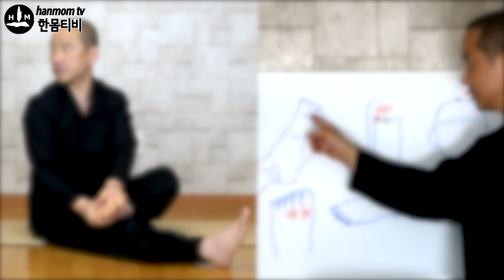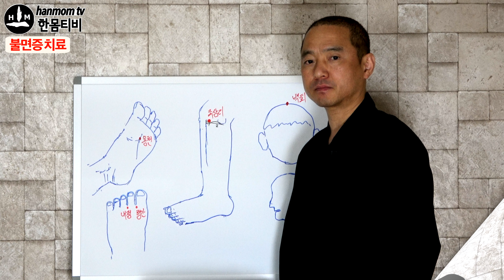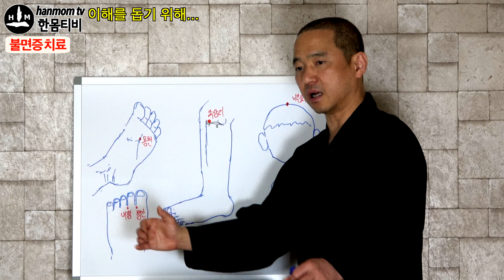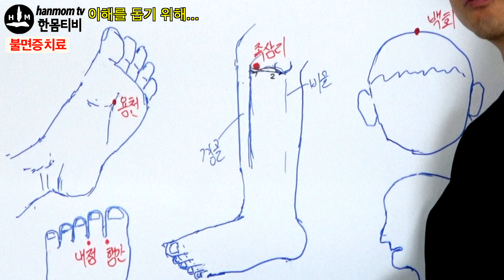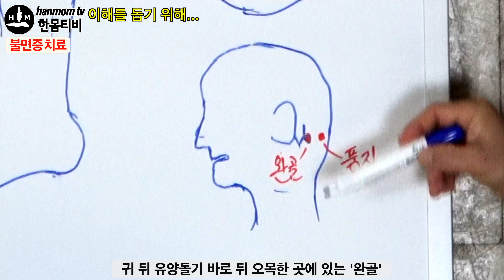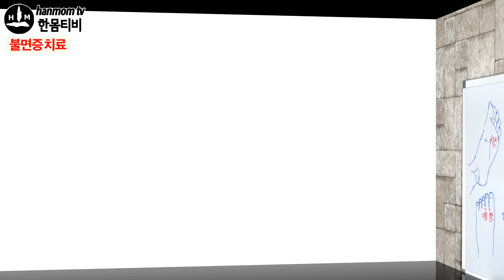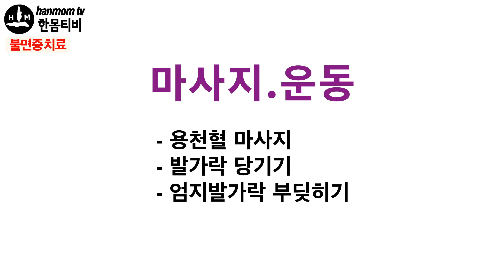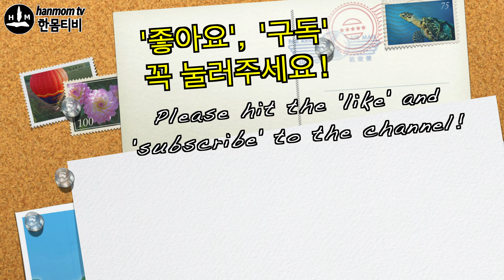불면증 치료 마사지 Insomnia Treatment at home Sleeplessness remedy Massage Streches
『엄마 아프지 마』 책 구입 :
[멤버십가입 Membership Join]
밤에 잠이 안 올 때 수면제 없이 잠 자기 전에 직접 스스로 할 수 있는 셀프 혈자리 마사지, 운동, 스트레칭 방법이 나오는 영상입니다. 스트레스, 컨디션 저하, 고혈압, 두통, 어깨통증, 위장장애 등 만성병이 있는 경우에도 불면증이 많이 생깁니다. 불면증 유형은 1.잠이 들지 않는다. 2. 잠 들어도 깨기를 반복한다. 3. 충분한 수면 전에 눈이 떠진다. 이렇게 다양한 불면증에 좋은 경혈 지압, 마사지 스트레칭 운동 방법을 영상에서 알려드립니다.
* '한몸tv-통증완화' 채널은 통증완화, 면역력 강화, 다이어트, 근력 강화 영상을 통해 건강한 삶을 영위하는데 도움을 드리고자 합니다.
영상에서 알려드리는 통증이나 질환관련 조치방법은 의학적 진료나 치료를 대신하려는 목적이 아닙니다.
영상의 내용들을 자신의 몸 상태에 따라 적절히 조절해서 적용하시고, 영상 내용의 적용으로 인한 부작용은 전적으로 본인의 책임임을 주지하시기 바랍니다. 몸상태에 대한 개인적인 진단과 궁금한 사항은 주치의에게 문의하세요.

수면부족 | 수면부족해결 | 수면부족운동 | 수면장애 | 수면장애치료 | 불면증스트레칭